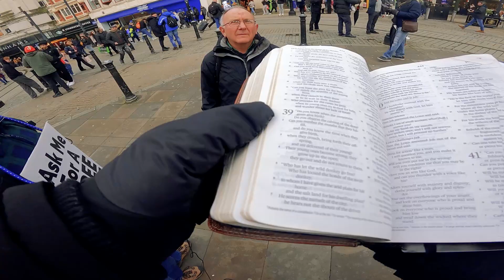Hairy Legs Gets 101 Lesson On The Gospel and Can’t Get Enough